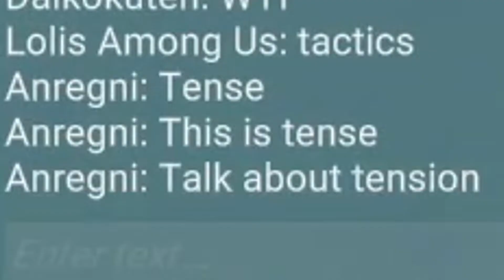I'm Shaking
Talk about tension